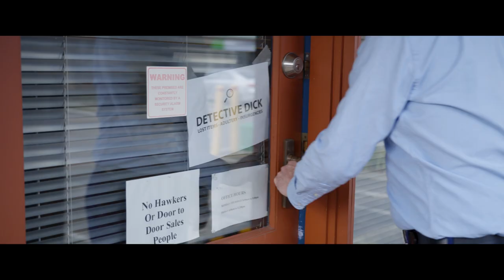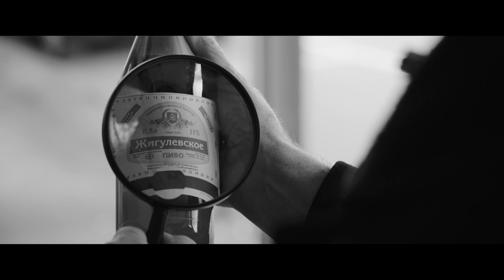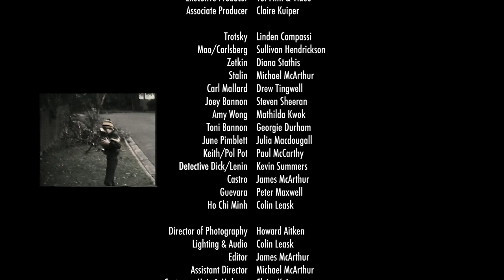The Trials of Trotsky (2023)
When the hapless Joey loses his wallet, a series of events brings a group of ageing revolutionaries back together to account for their past actions.

A short film by Yut Film & Video.
Directed & edited by James McArthur.
Director of Photography Howard Aitken.
Written by James McArthur, Michael McArthur & Peter Peters.
Lighting & audio by Colin Leask.
Costumes, hair & makeup by Claire Kuiper.
Starring Linden Compassi, Sullivan Hendrickson, Diana Stathis, Drew Tingwell, Michael McArthur, Steven Sheeran, Mathilda Kwok, Georgie Durham, Julie Macdougall, Paul McCarthy and Kevin Summers.